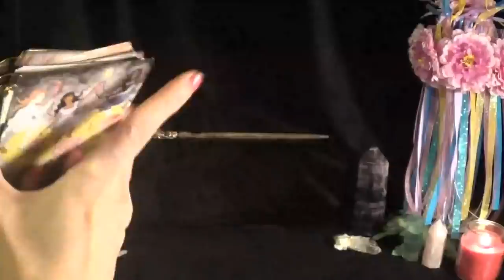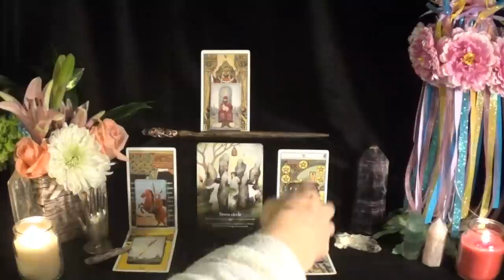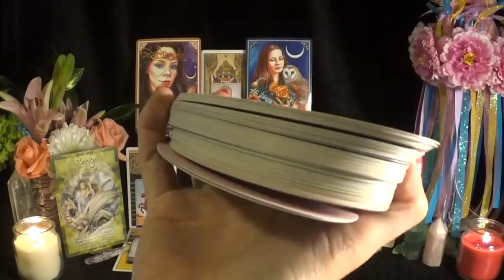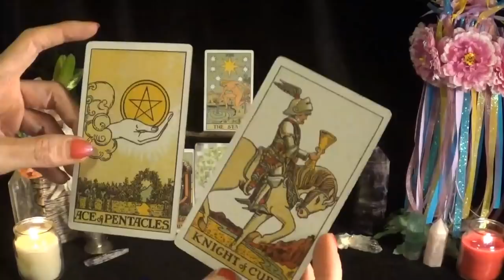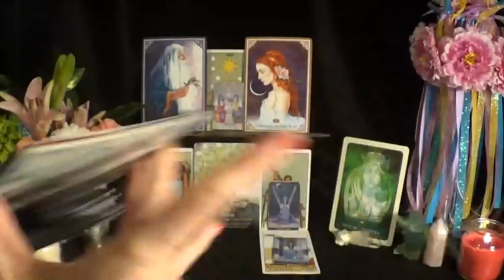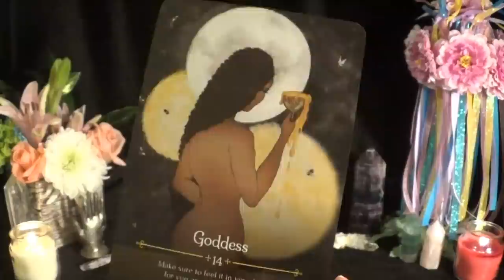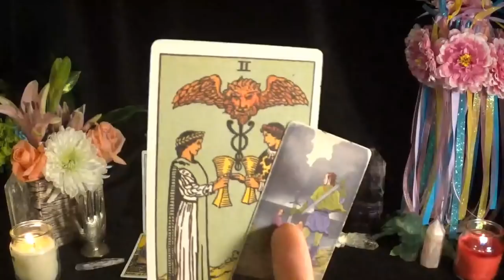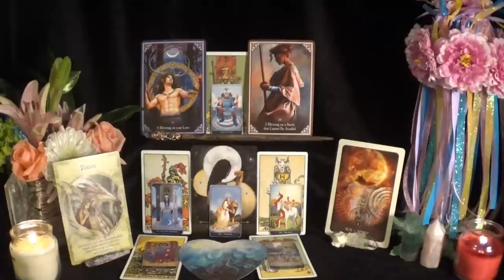🐝Pick A Maypole🐝 Beltane/May Day Blessings & Messages! ~ Sunset to Sunset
Beltane is from the Sunset on 4/30/22 to the Sunset on 5/1/22

⭐️Timestamps⭐️
1st Maypole:  1:32
2nd Maypole:  16:26
3rd Maypole:  35:29

Beltane is from the Sunset 4/30/22 to the Sunset on 5/1/22

⭐️Decks Used⭐️
1. Season Of The Witch Beltane Oracle
2. Miriyan Tarot
3. Classic Tarot Mini
4. Blessed Be Cards
5. Black Moon Astrology Cards
6. Magical Times Cards
7. Heart & Soul Cards